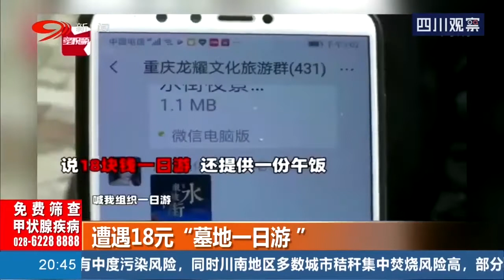被醫生耽誤的舞蹈家！男護士領數百大媽跳舞，動作妖嬈引爆全場！ 【四川觀察】